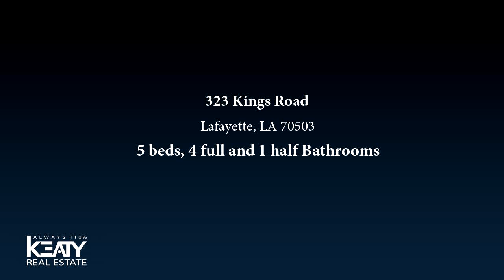Residential for sale - 323 Kings Road, Lafayette, LA 70503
Charming 5 bedroom 4.5 bathroom chateau straight from the French country side that sits on almost an acre in the heart of Lafayette is a rare home find indeed. Architecture of the main home and pool house was designed by Harold Lagroue with heavy influence from Dan Bouligny who also designed the interior. Bouligny handpicked most of the furniture that was brought from France specifically for this home. (Some of the furniture pieces are available.) Staying true to French Architecture the home boasts cypress herringbone floors in foyer and dining room, majestic beams, solid carved cypress molding and doors, adorned with solid brass hardware, French tiles, handmade brass light fixtures and stained glass from a monastery in France to mention just a few details that make this home unique.

Bedrooms: 5
Bathrooms: 4 full and 1 half
Square Feet: 5174
Price: $1,100,000

03/20/2019 09:02:03 pm

Last modified: